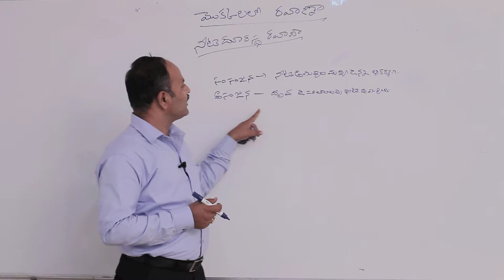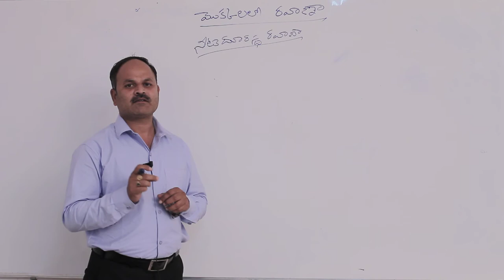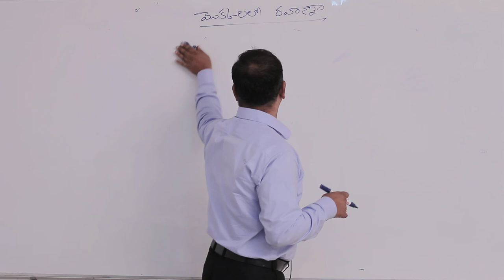నీటి దూరస్థ రవాణా || సంసంజన అసంజన || Disk Telangana